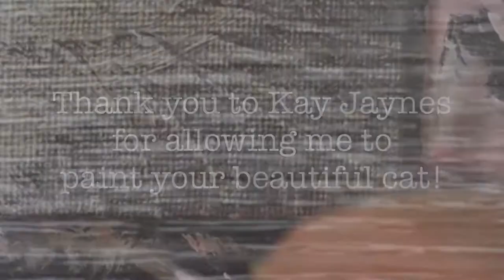Oil painting of Salem the cat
Thank you, Kay Jaynes for allowing me to paint your sweet kitty.

I am preparing to make some changes to my channel, so watch this space!
(Art videos will still be every Thursday! ☺️)